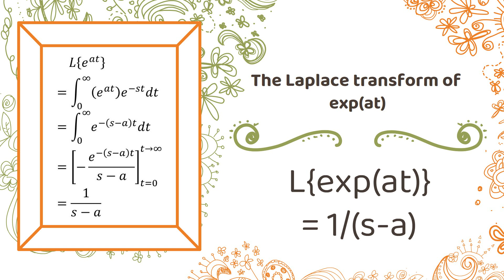【精簡解題動畫】提要151：函數 exp(at) 之 Laplace 積分轉換▕ 授課老師：中華大學土木系呂志宗特聘教授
🔴【L{exp(at)} = 1/(s‒a)】
　　本單元擬精簡介紹 L{exp(at)} = 1/(s‒a) 的解析過程。